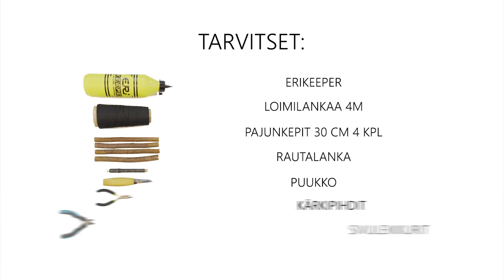Weaving Roadshow Kudontaa pajukehikkoon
Työpajavideossa näytetään, kuinka tehdään pajukehikko ja kudotaan siihen työ.